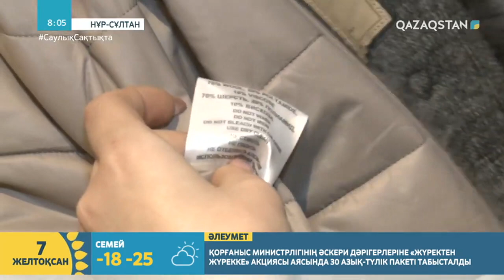2020-2021 ЖЫЛҒЫ ТРЕНДТЕГІ ПАЛЬТОЛАР